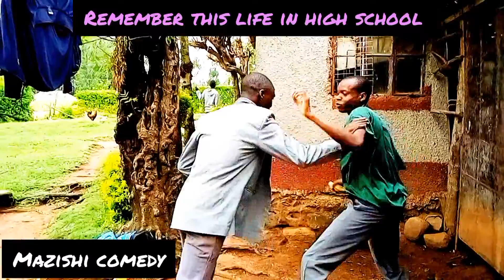🤣🤣Vile mastude wanahaso uko chuo#onsongo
life ya high school 😂😂